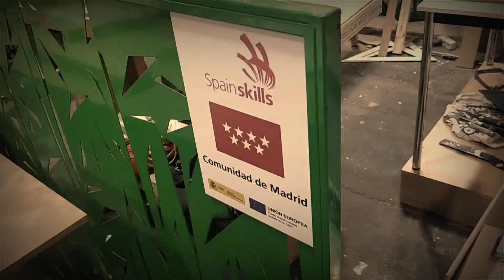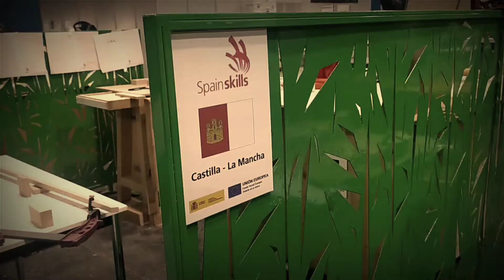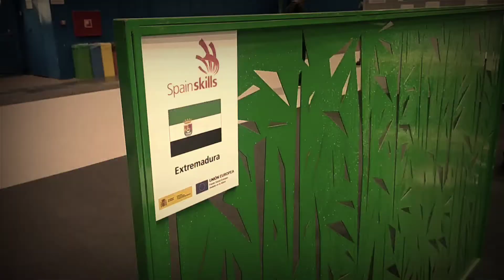Skills carpintería 2022 stand Comunidades.